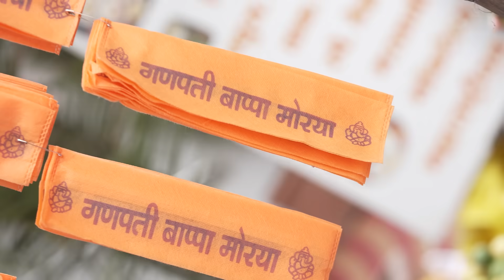Music of Silence - Pune Chapter | TVS iQube Electric (Ganesh Chaturthi)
Music of Silence - Pune chapter brings you the sounds of Pune, while Ganesh Chaturthi was being celebrated all over. Prepare yourselves for exhilarating musical moments from around the city.